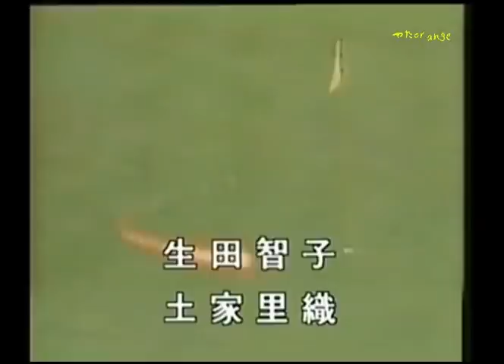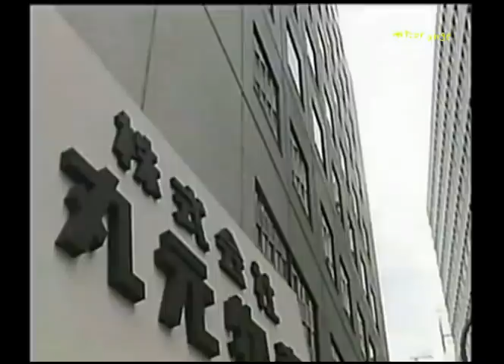Pro Golfer Reiko - Episode 15 「Love Lost Memorial Day」 | プロゴルファー祈子第15話「恋捨て記念a日」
Pro Golfer Reiko was a Daiei Drama (Dramas featuring exaggerated and absurd stories, often about teenagers and delinquents in a similar vein to Sukeban Deka, Sera-fuku to Kikanjuu, and Hana no Asuka-gumi) from 1987 about a young girl who seemingly becomes possessed after being hit in the chest by a golf ball and she turns to delinquency (Apparently she also begun to feel a stong compulsion to dress like Jareth from the Labyrinth). It is generally considered to be lost media but a couple of episodes have been found. Unfortunately episodes 17-20 and 22/23 are still missing.

NOTE: This video has multiple english subtitles that are auto-transcribed and auto-translated, organized by the region:

English (Canada) - Uses Papago.
English (United Kingdom) - Uses Google Translate.
English (United States) - Uses DeepL (Free Version).
Japanese - Non-Youtube Autotranscribed.

While I can read some Japanese I don't have the time to translate a whole episode. I'm hoping that in adding these subtitles will help everyone enjoy the show easier and hopefully help someone to properly translate them if they wish to do so. Unfortunately the quality of each subtitle is bad for different reasons so I can't really suggest which will provide the best experience. I also don't have any episodes beyond what I've uploaded. Regardless, I hope you enjoy!

Thank you to the original uploader: YataOrange